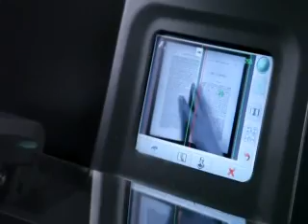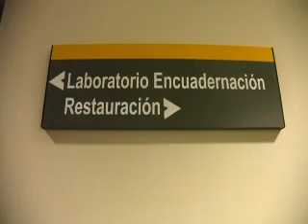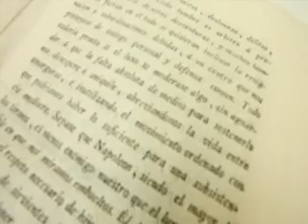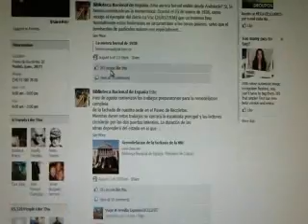i2S DigiBook, Recorriendo el interior de la Biblioteca Nacional de España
Los scanners de i2S DigiBook usados por la Biblioteca Nacional de España.
The Spanish National Library uses the i2S DigiBook scanners for its digitization projects.